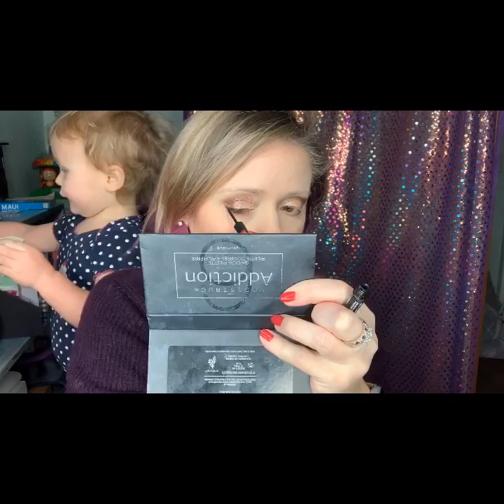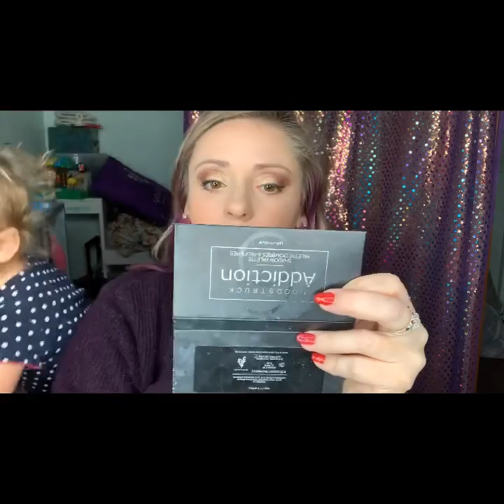My favorite look from palette 🎨 6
I’m always in a rush but there’s always tome for makeup 💄🥰😘